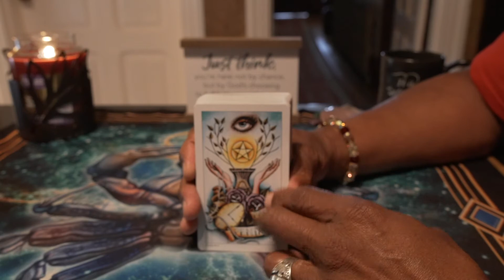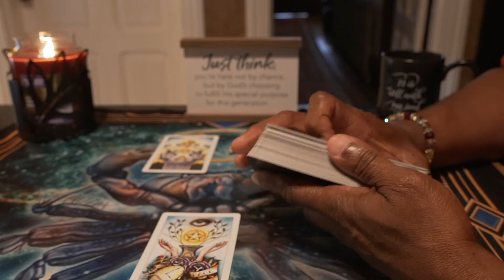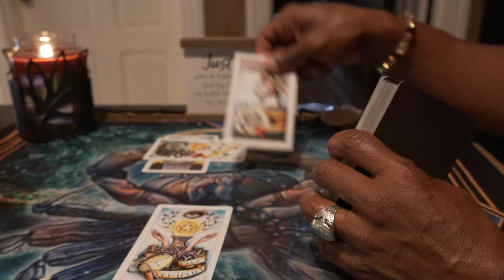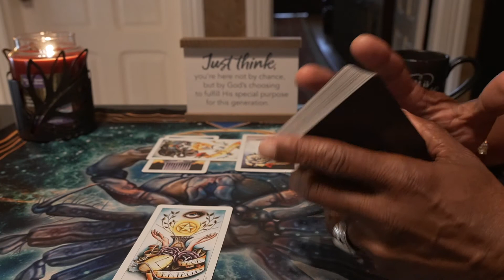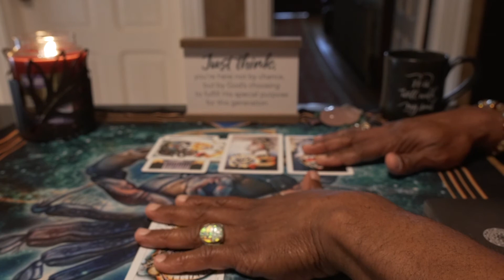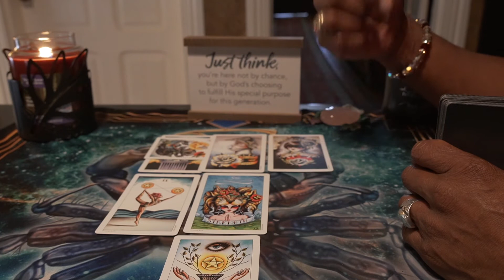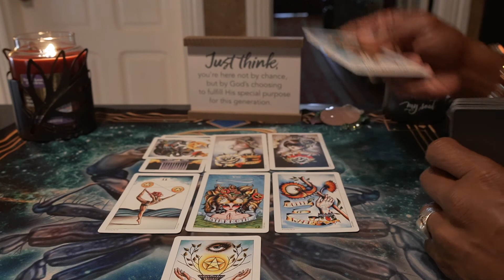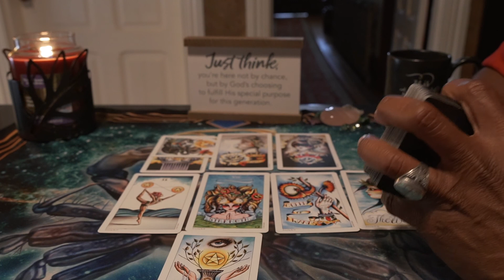CAPRICORN GENERAL WEEKLY READING JUL 20TH-26TH, 2020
ABLAS ROLAND LEGRAND (Astrologer) on Youtube. Check him out

8 Coins Tattoo Tarot by: Lana Zellner

LOVE & LIGHT!!!